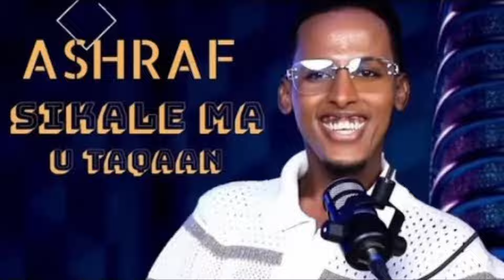DEG DEG Kaniisada Ashraf Faafinta Qaniisnimada Kala Shaqeysa & Xerada Xalane OO ....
PUNTALAND
JUBBALAND
SOMALILAND
GALMUDUG
KOONFUR GALBEED
HIRSHABELLE
SCC KHAATUMO
DOWLAD DEEGAANKA
ISMAAMULKA GAARISA
JABUUTI

Dagaalka al shabaab
Ciidanka Xooga Dalka
Dowladii Kacaanka
Hogaamiye Kooxeedayii Soomaaliya
Maxaakiintii islaamka
Xisbul islaamka
Ururkii USC
Ururkii NFD
Siyaad Bare
Cali Mahdi
Ceydiid

Wararkii ugu danbeeyey Guud ahaan Soomaaliya.